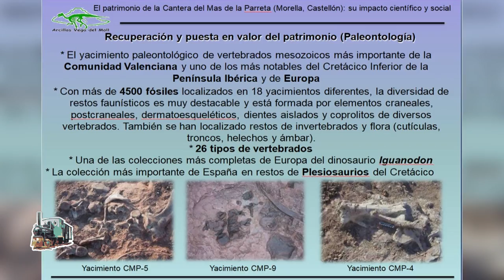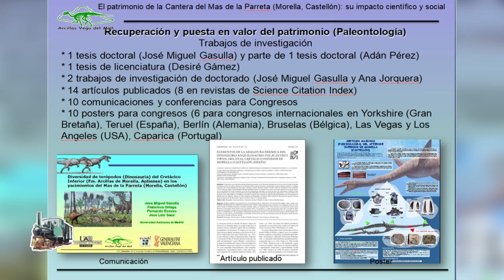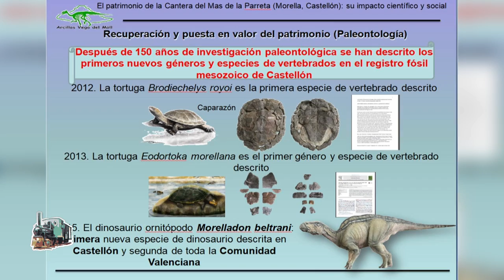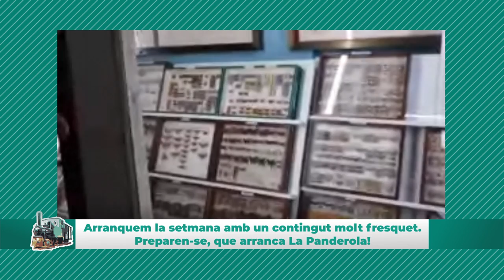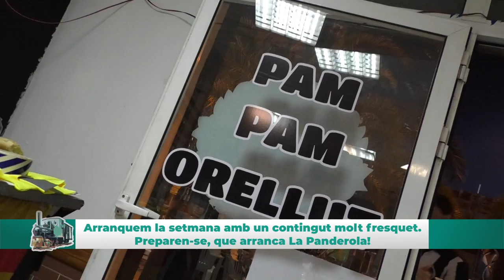LA PANDEROLA + MediESPORTS | Parte 2 | 20/07/2020